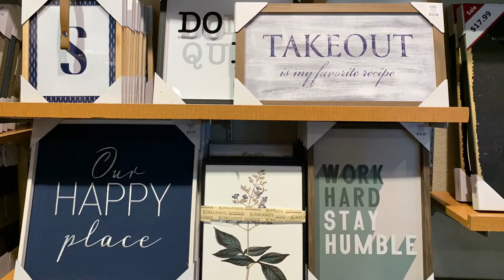IT’S MASSIVE.....Kirklands shop with me! Warner Robins, Ga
Hey Loungers and Divas! Today Queen and I went to Kirklands for some home decor ideas, and we decided to bring you guys along with us. Hope you enjoy!!💜💜